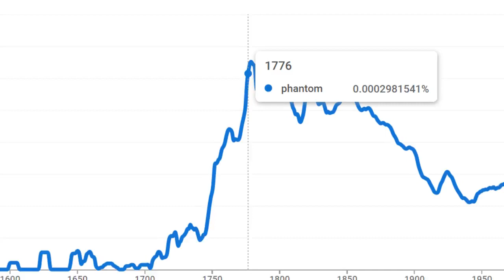Phantom in 1776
Very historically accurate™